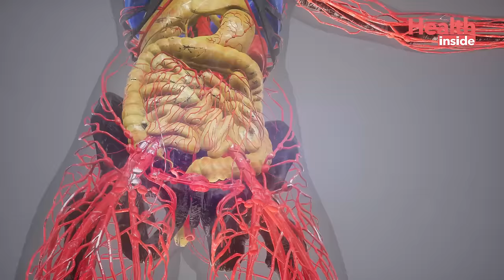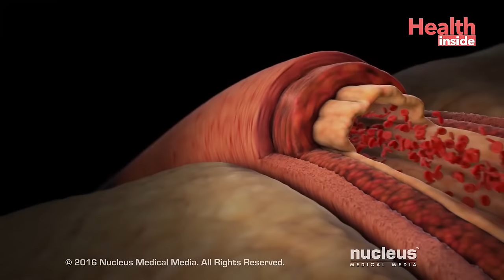প্রস্রাবে প্রোটিন বা প্রোটিনুরিয়া | কারণ ও রোগনির্ণয় | What is Proteinuria | Causes & Diagnosis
প্রস্রাবে প্রোটিন বা প্রোটিনুরিয়া | কারণ ও রোগ নির্ণয় | What is Proteinuria | Causes, Diagnosis & treatment by renowned Nephrologist Dr. Pratim Sengupta